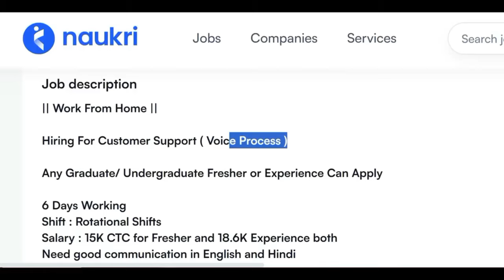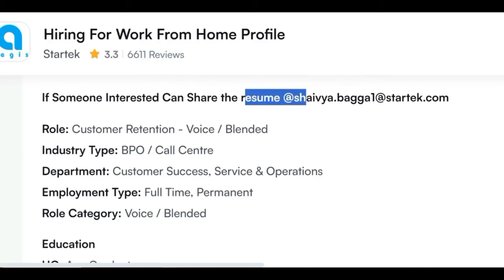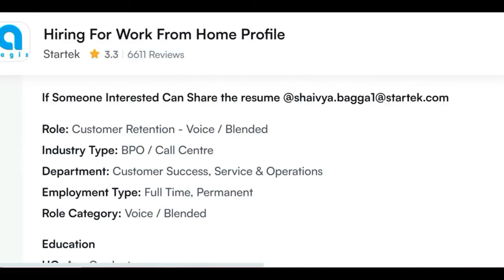Flipkart From Home Jobs |Flipkart Recruitment 2024|10th,12th Pass,Grad |Technical Government Job|Oct